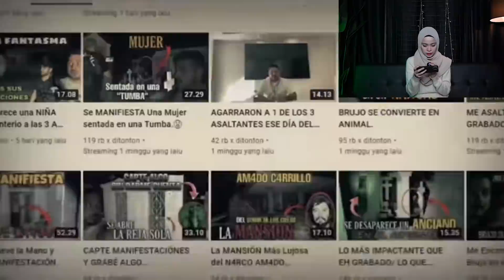5 Penampakan Seram Yang Aneh !!! Bikin Bulu Roma Naik...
Wazaa Netijenn

Sumpah part nomnor 1 dan 4 tu seram.. Korang seram tak guys ???